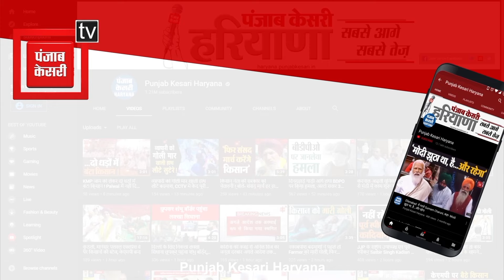पैतृक गांव नन्योला में Aseem Goyal ने किया मतदान, बोले- भाजपा का एकतरफा माहौल है